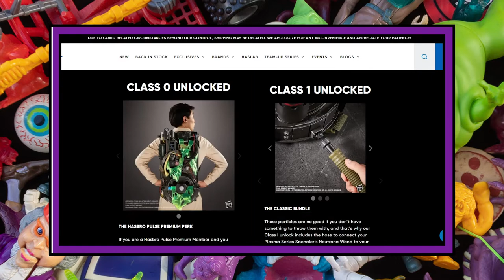Action Figure Updates — Rancor Amongst Star Wars Fans Over HasLab Stretch Goals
We got one! Fans continue to BackThePack, as Hasbro's Ghostbusters Proton Pack HasLab project surges, whilst stretch goal reveals send fans fleeing from the Star Wars Rancor like rats off a sinking ship. Plus, Super7 fully unveils their Teenage Mutant Ninja Turtles Party Wagon, including its not-so-tubular price tag. And, Santa Claus is coming to town and he's pissed! Fresh Monkey Fiction rolls out a line of Naughty or Nice action figures, featuring a Zombie-version of Jolly Old Saint Nick

Pre-order the Hasbro Ghostbusters Plasma Series Spengler Neutrona Wand from Entertainment Earth